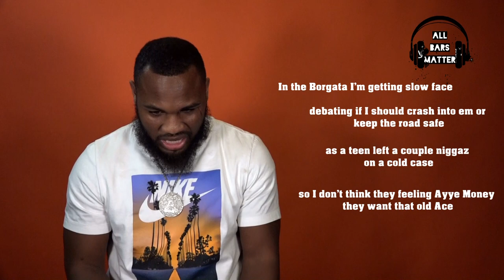All Bars Matter: Ayye Money “Fish Fry” Busting Down The Bars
Artist AyyeMoney bust down the bars from his new single “FishFry”

Follow Ayye Money…